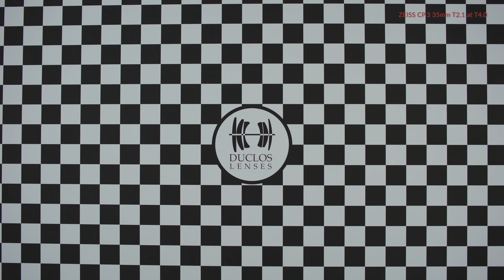ZEISS CP.3 35mm T2.1 at T4.0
Brand: ZEISS
Model: CP.3

PRESENTED BY:
ShareGrid

CONTRIBUTORS:
Zeiss

This video is part of one of the largest lens tests ever conducted. "The Ultimate Full Frame Lens Test" consists of 20 of the most popular Full Frame lens sets available to filmmakers. With over 300 videos in 4K, you can watch and compare each of our 85 individual Full Frame prime lenses at various T-stops using our one-of-kind “Quad-player.” The Quad-player allows you to simultaneously play up to 4 videos so you can experience the most thorough process in comparing cinema lenses…and in the comfort of your own home.

The "Ultimate Full Frame Lens Test" is Part 3 of "The Ultimate Cinema Lens Library" which now consists of over 500 videos and 40 sets of lenses to compare using our Quad-player. The library now includes full frame, super 35 anamorphic, spherical, vintage, modern, zooms, still lenses, and even an anamorphic adapter! The Ultimate Cinema Lens Library brings you one of the largest and most comprehensive lens tests to date.

As a free resource, we hope this will help you and others make well-informed decisions when it comes to what type of lens you want for your next project. Enjoy!

FULL LIST OF FULL FRAME LENSES:
ARRI Signature
Canon CN-E
Canon FD - Rehoused by GL Optics
Canon K35 - Rehoused by TLS
Cooke S7/i
Canon Sumire
Leica R - Rehoused by GL Optics
Leitz THALIA
Nikon AI-S - Rehoused by Zero Optik
Richard Gale Optics UK CLAVIUS
Rokinon Xeen
Schneider Xenon
SIGMA Cine FF Classic
SIGMA FF High Speed
Tokina Vista
Tokina Vista One
TRIBE7 BLACKWING7 binaries
ZEISS CP.2
ZEISS CP.3
ZEISS Supreme

CREW:
Executive Producer: Brent Barbano
Executive Producer/Director: Mark LaFleur
Supervising Producer: Jay Holben
Production Manager: Jared Jacovich
Director of Photography: Kyle Stryker
A Camera 1st AC: Seda Kisacik
A Camera 2nd AC: Amber Lane
B Camera Operator: James Hammond
B Camera Operator: Kaity Williams
B Camera 1st AC: Candace Higgins
B Camera 1st AC: Chris Metcalf
B Camera 1st AC: Brian Taylor
B Camera 1st AC: Jeffrey Carolan
B Camera 2nd AC: Shannon Stutenroth
C Camera Operator: Brent Barbano
D Camera Operator: Pedro Bringas
BTS Camera Operator: Eric Lombart
BTS Photography: Joseph Adams
BTS Photography: Eric Lombart
Social Media Manager: Shannon Stutenroth
Post Supervisor and Editor: Nick Ferreiro
Post Production Services: Green Ivory Films
Media Manager: Andy Reynolds
Model: Kori Agee
Hair and Makeup: T’ai Rising-Moore
Gaffer: Cody Gere
Key Grip: Brandon Le
Grip and Electric Swing: Chetco Timmins
Lens Tech/Consultant: Matthew Duclos
PA: Logan Regnier
PA: Hanna Benavides
PA: Ryan Doody
PA: Cyrus Wu
PA: Alex Coulter
Set Dog: Jackson

SPECIAL THANKS:
The ASC
Christopher Probst, ASC
David Stump, ASC
Denis Lenoir, ASC
Markus Förderer, ASC
Arianna Shining Star Pane
Bianca Halpern
Clint Lealos
Elle Schneider
Jas Shelton
Kevin McCarthy
Lauren Lexton
Phil Holland
Canon U.S.A., Inc.
G-Technology
Schneider Optics
Tokina Cinema
Rokinon
ZERØ OPTIK
Alternative Rentals
Ancient Optics
BECiNE
Cine Visuals
Eastside Camera Services
F22 Studios
Freestyle Filmworks
JL Fisher
Location Sound
Socal Rentals
The Production Truck